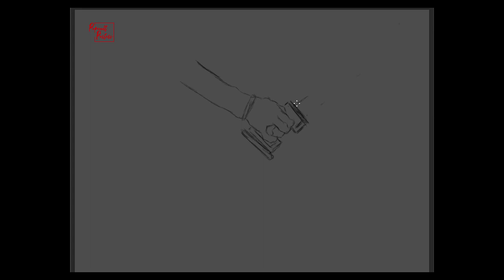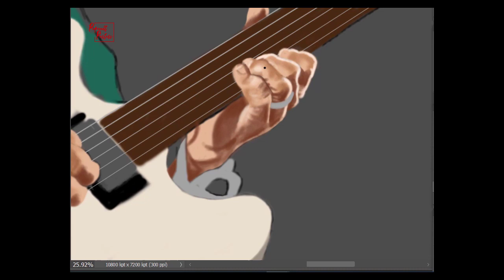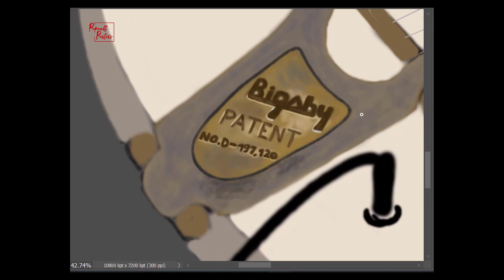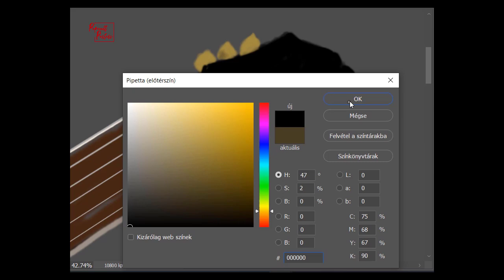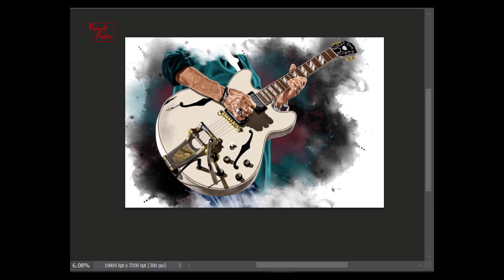W.I.P.: The Pirate's Electric Guitar Painting